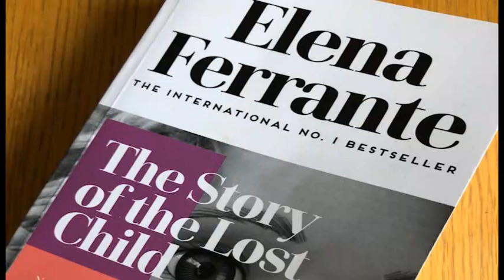The Story of a Lost Child 3/3 by Elena FERRANTE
The Story of a Lost Child Part 3/3
Elena Ferrante - The Neapolitan Novels

Elena Ferrante's story of a life long friendship between Lila and Lena comes to an end in this sad and surprising final chapter.

While deep in conversation with her old lover Nino and holding his child with Lena, Lila loses sight of her own daughter who suddenly disappears. Lila's world will never be the same and, despite Lena's attempts to help her friend try to come to terms with her loss, their past comes back to haunt them and one of them finally decides that there is only one way forward.

Does this free the other or hold her prisoner to her past forever?

Lena Monica Dolan
Lila Anastasia Hille
Nino Sarratore Daniel Flynn
Pietro Ferdinand Kingsley
Adele Sylvestra Le Touzel
Dede Grace Wingate
Dede Ella Dale
Elsa Isobel Tinsley
Elsa Georgia Taft
Mariarosa Claudia Jolly
Carmela Louise Calf
Colombe Louise Calf
Antonio Hugh Kermode
Mother Jane Whittenshaw
Guido David Collings
Franco Simon Scardifield
Augustin Simon Scardifield
Armando Josh Dylan
Marisa Sara Markland
Elisa Nelly Harker
Photographer Nelly Harker
Enzo Carl Prekopp
Marcello Ben Crowe
Guest Ben Crowe
Alfonso Nick Armfield
Tina Sylvie Goodwin
Imma Grace Pearcey
Imma Cosima Pearcey
Michele Daniel Ryan
Guest Daniel Ryan
Gennaro Tom Davies
Pasquale Nicholas Gleaves

Written by Elena Ferrante
Translated by Ann Goldstein
Dramatised for radio by Timberlake Wertenbaker

Director: Celia de Wolff